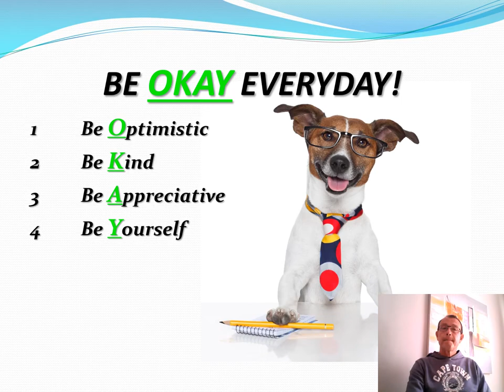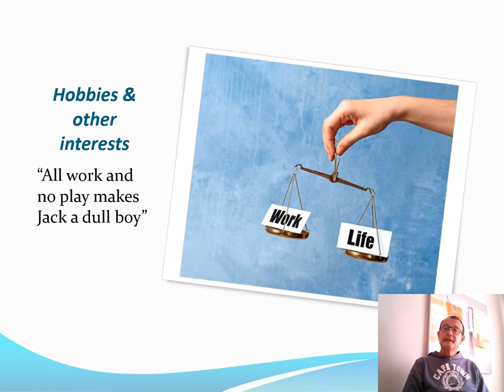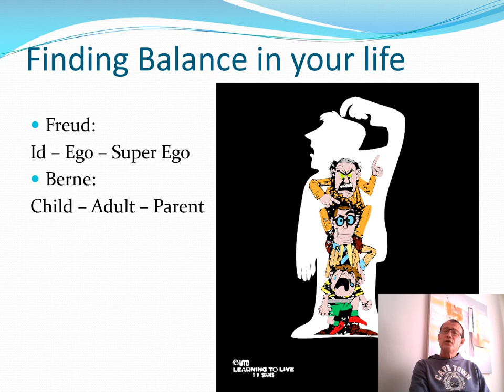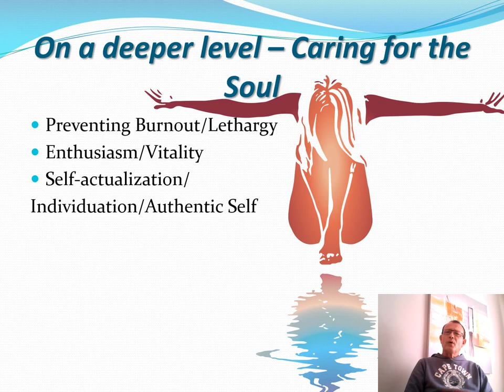Be OKAY Everyday - Have Fun!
This video encourage viewers to have fun, be creative, enact in hobbies like music & art and enjoying life. All this is not NONSENSE  (Although living your nonsense is essential to life!!), it is caring for the deeper self, the soul.
Concepts from Carl Jung (especially James Hollis and Daryl Sharp), Sigmund Freud and Eric Berne are utilized to the concept of balance between work and life. Feeding the soul (psyche).